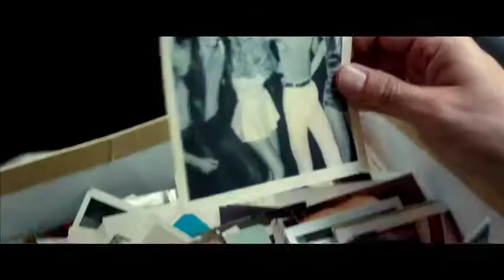Father Figures (2017) Official Trailer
Owen Wilson and Ed Helms are Kyle and Peter Reynolds, brothers whose eccentric mother raised them to believe their father had died when they were young. When they discover this to be a lie, they set out together to find their real father, and end up learning more about their mother than they probably ever wanted to know.

In Theatres December 22nd, 2017